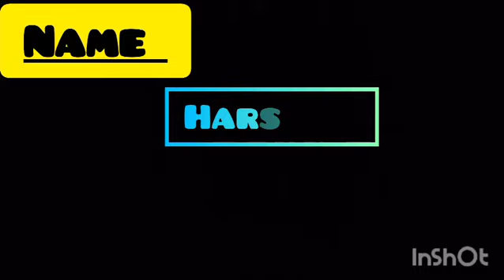SUNRISE PUBLISC SCHOOL || IELTS MODULE TASK- 1 || HARSHITA IX- A